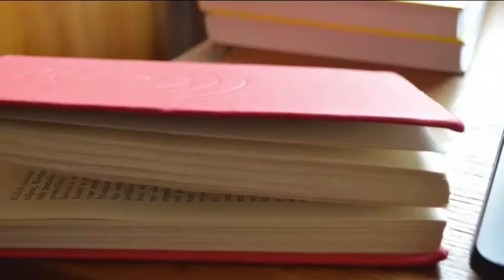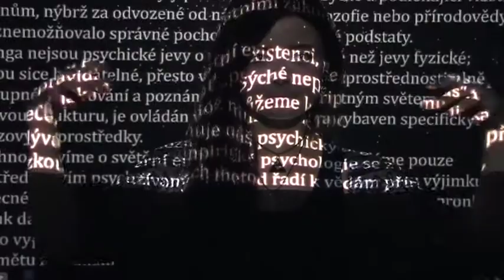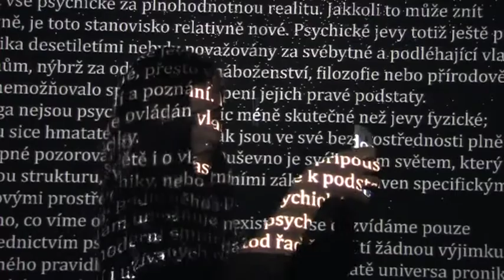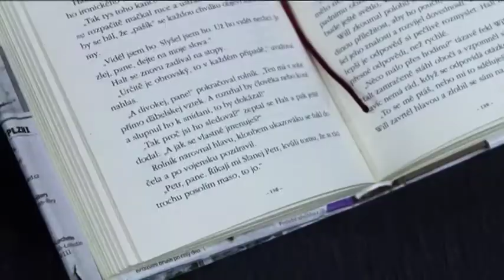Lidé, čtěte!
Studentské videoklipy na téma "Lidé, čtěte!"  od studentů 4. ročníku SUPŠ a ZUŠ Zámeček, školní rok 2015-16.